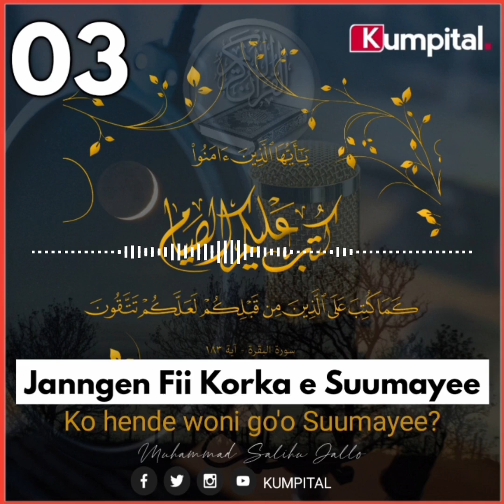Ko hende woni go'o Suumayee?Muhammad Salihu Jallo